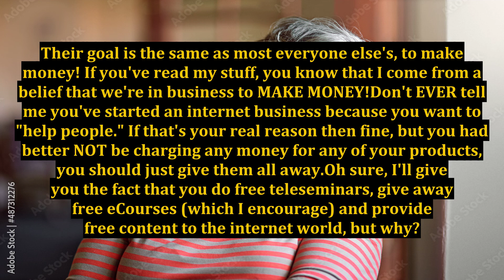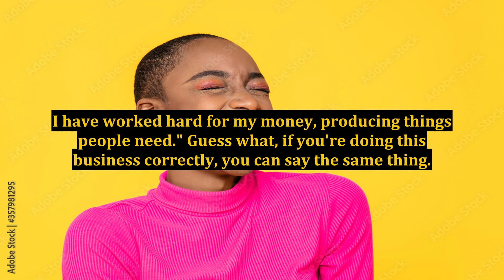eCourse Training - No Apologizes Accepted For Making Money Online!